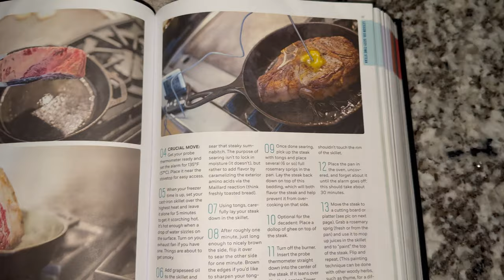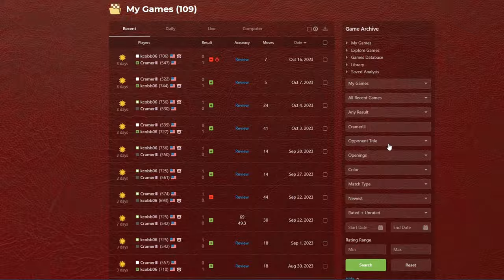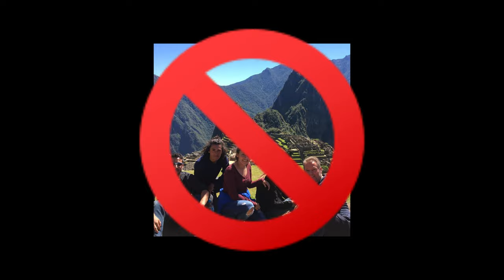If Steak Was Involved, Who Would Win Our Chess Match?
My bro is one of my best friends so the ritual is a bonus.

If I even made you chuckle, toss a like!

Chapters:

0:00 Intro
0:30 Context
1:59 Food Prep
2:41 Chess Match
3:44 Background in Chess Training
5:05 Sexy-Time Steak
5:39 The Aftermath
6:45 Brotherhood